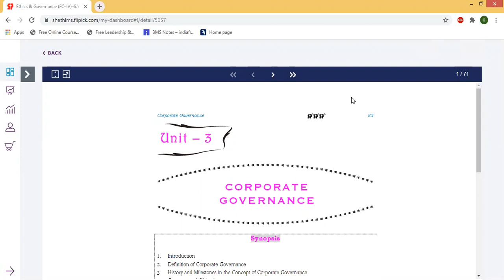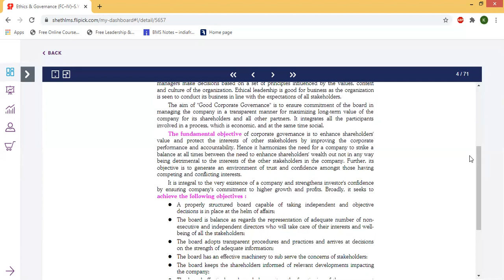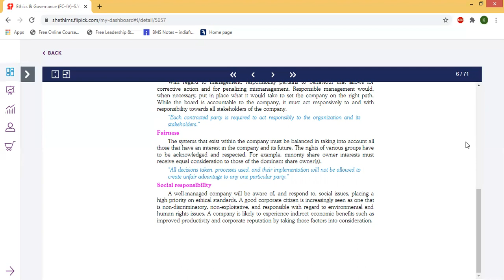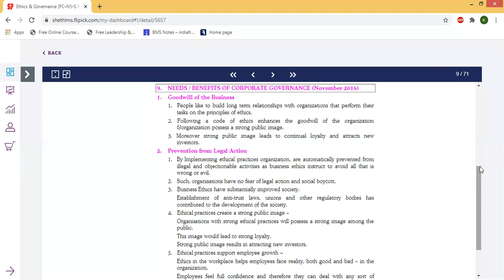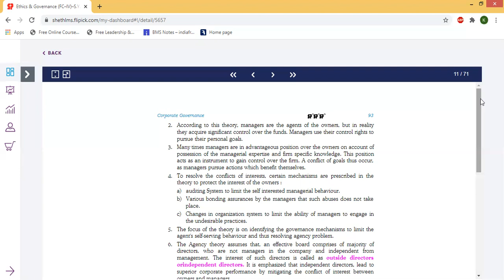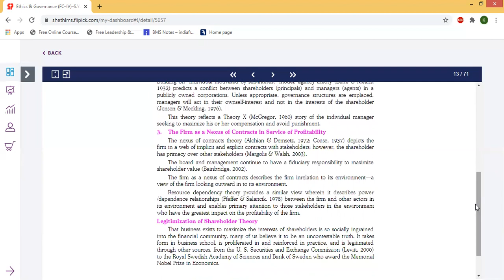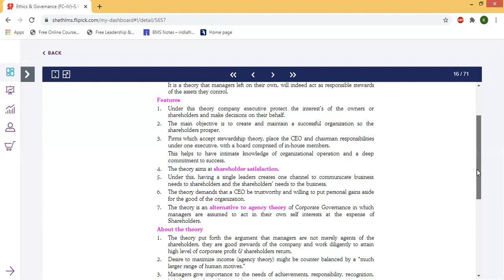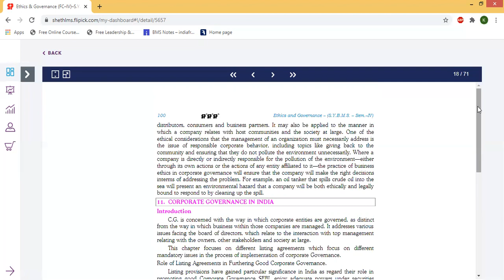SY BMS - Ethics & Governance - 4 March 2021